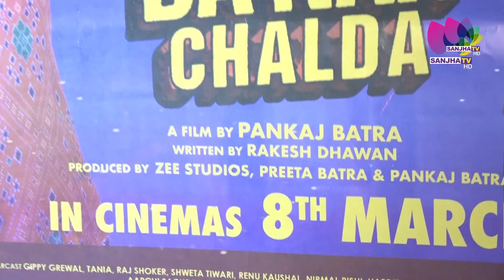Anita Devgan ਨੇ ਅੱਜਕਲ ਦੇ ਕਲਾਕਾਰਾਂ ਨੂੰ ਕੀਤਾ ਰੱਜ ਕੇ Support | Sanjha TV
Anita Devgan ਨੇ ਅੱਜਕਲ ਦੇ ਕਲਾਕਾਰਾਂ ਨੂੰ ਕੀਤਾ ਰੱਜ ਕੇ Support
Mittran Da naa chalda ਫਿਲਮ ਲੈਕੇ ਆਈ ਨਵਾਂ Concept

24 Hours Local Punjabi Channel
Telus # 2424
VMedia # 801
RokuTV

RokuTV
Watcho-d2hApp
mxplayer